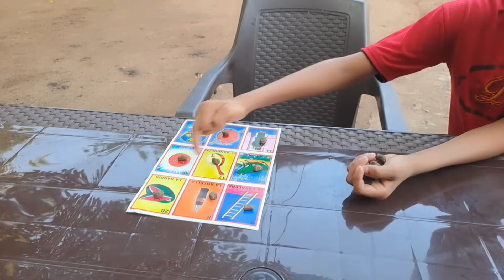Urgente Jorge Llega Con Un Leño😡/Quiere Vederme Esto😱/Así Reacciónan Los Niños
orgullo Chapín ayuda social#